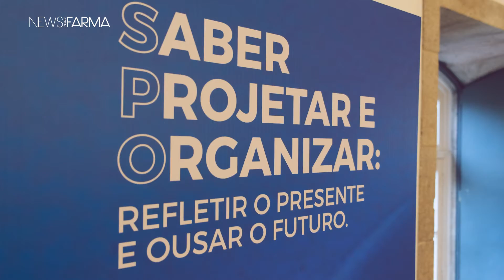Uma viagem pelos melhores momentos do 19.º Congresso Nacional de Oncologia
Com os olhos postos no futuro, este ano, a Sociedade Portuguesa de Oncologia celebra os seus 40 anos e o 19.º Congresso Nacional de Oncologia foi o mote de arranque para este ano que promete ser muito especial. Em 18 de novembro, o Centro de Congressos da Alfândega do Porto fechou portas, após três dias de partilha de conhecimento e experiências multidisciplinares.